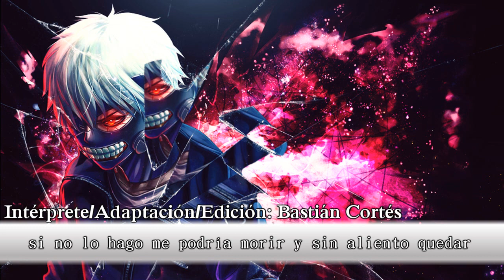Tokyo Ghoul √A Ending ~Cover español~ Kisetsu Wa Tsugitsugi Shindeiku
Voz/Adaptación/Edición: Bastián Cortés
Instrumental: KNJ

MUCHAS GRACIAS A LA GENTE QUE COMPARTE MI TRABAJO ;O; !